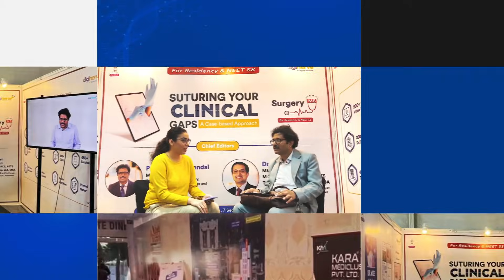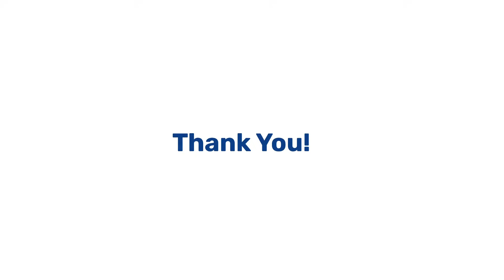ASICON 2024: Key Updates in Surgery MS Course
Exclusive Highlights from ASICON 2024!  Dive into an engaging conversation with Dr. Nilay Mandal and Dr. Sunil Shenvion the transformative Surgery MS course and explore the app's with advanced features.